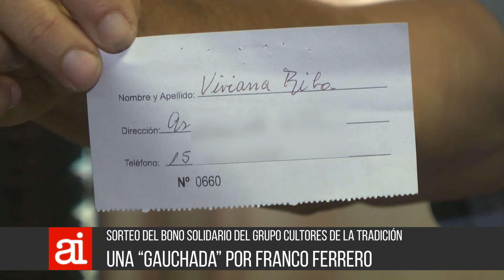El grupo Cultores de la Tradición sorteó un bono solidario - R Bazzi y M Maini